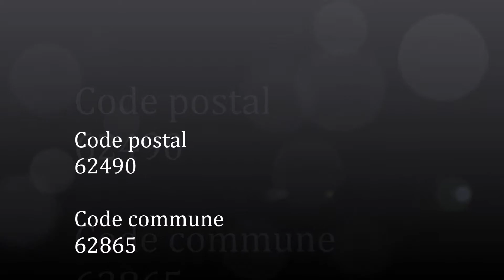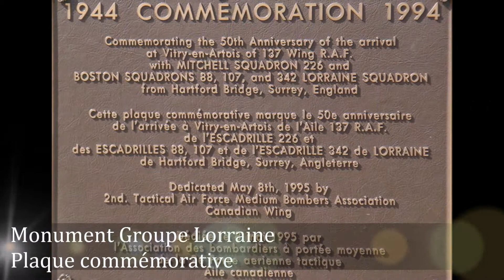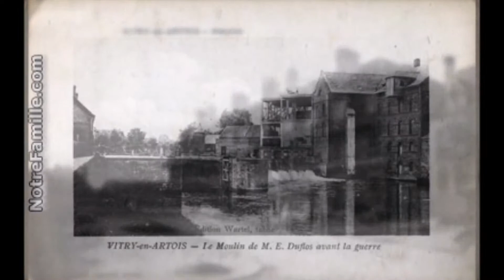Les-Hauts-de-France / Pas-de-Calais (Vitry-en-Artois)